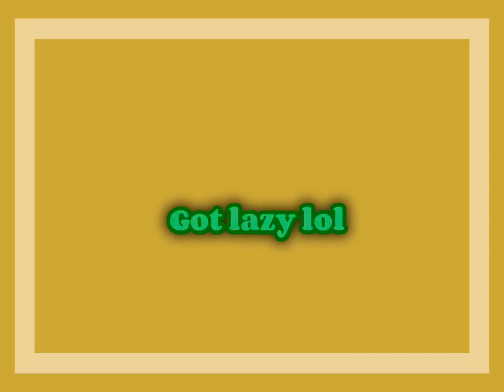🌊🐚Cure for me 150 subs special ⭐️🐚 ft.sofie